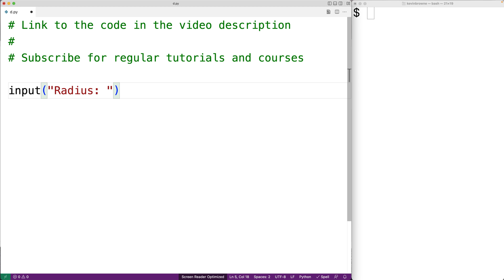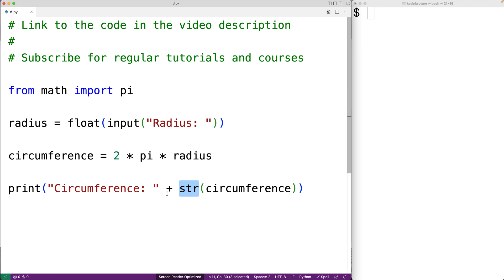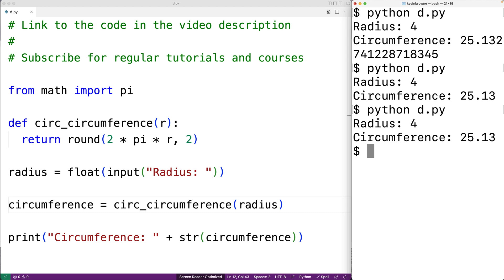Circumference Of A Circle (Perimeter) | Python Example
How to compute the circumference of a circle using Python.  Source code to build a portfolio that will impress employers!